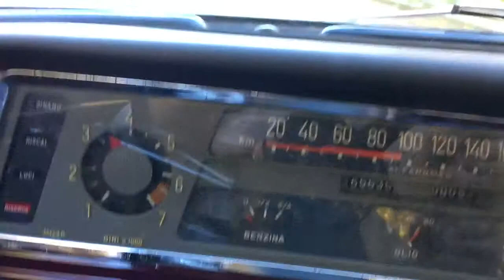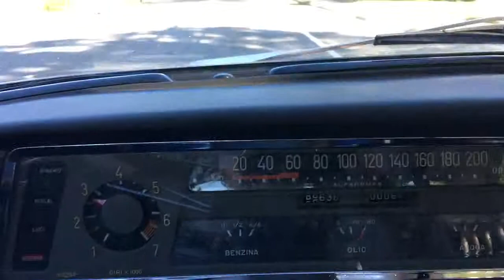1967 Alfa Romeo Giulia TI 1.3